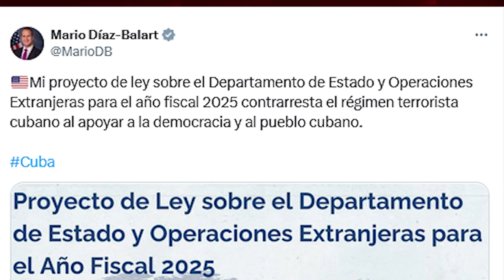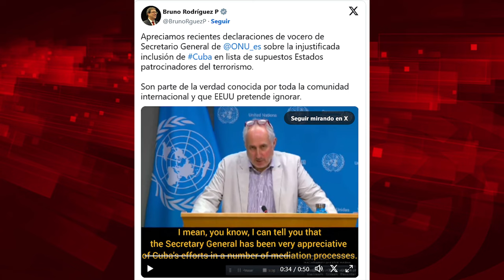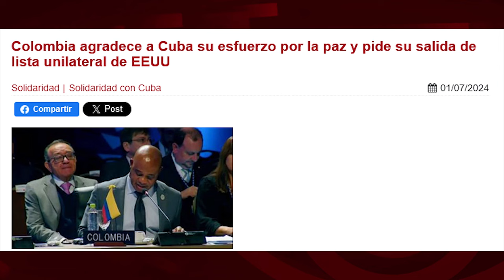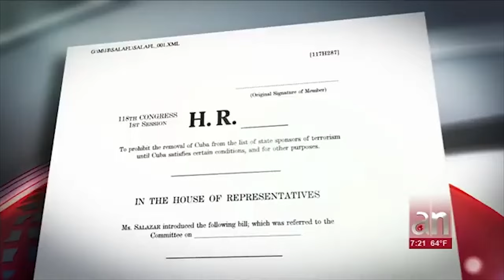Ley para que Cuba siga en la "lista terrorista" y se perpetúe su bloqueo financiero